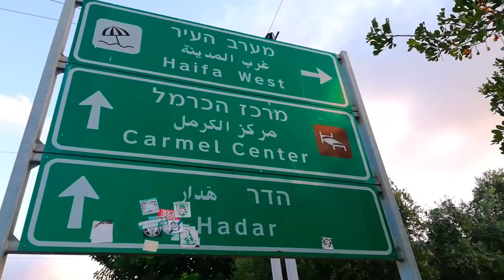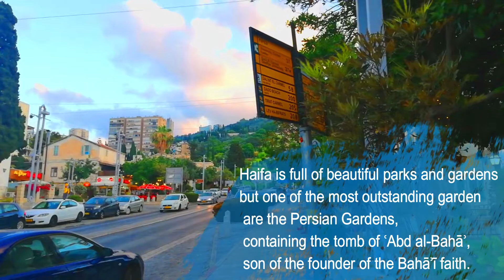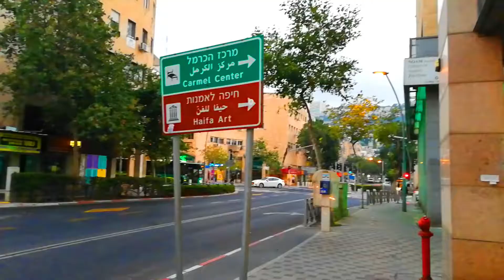THE BEAUTY OF HAIFA CITY ISRAEL |2020